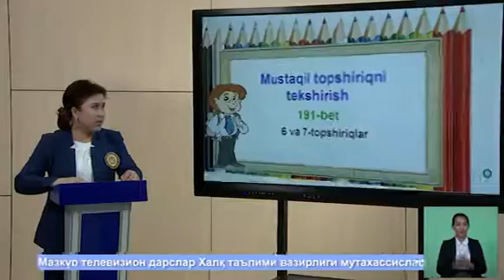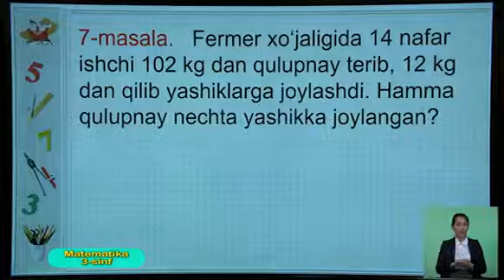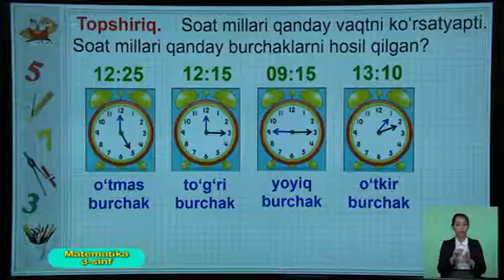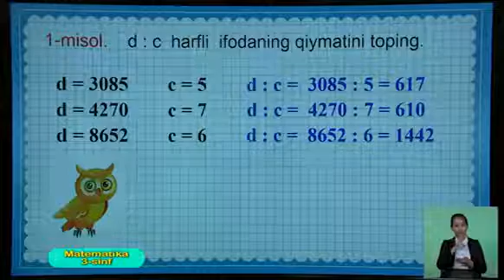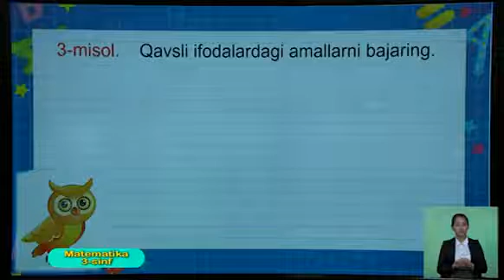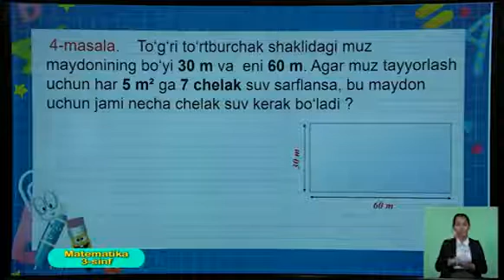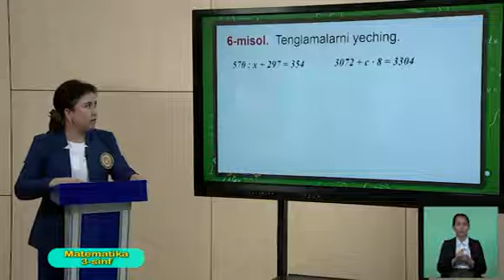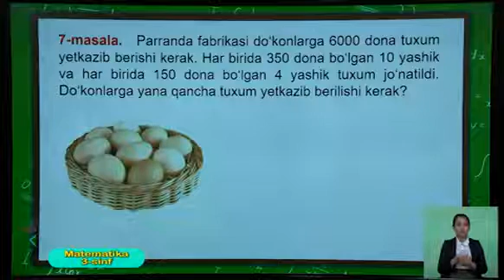Online maktab 3-sinf Matematika 12.05.2020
online maktab
Shohruh Sadullayev
ENG YAXSHI HURMAT 📢 LIKE VA OBUNA